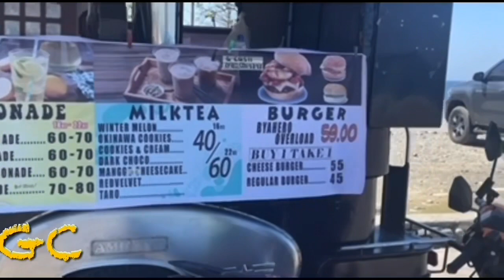TRAVEL : Found a Historical Watch Tower in La Union, Philippines